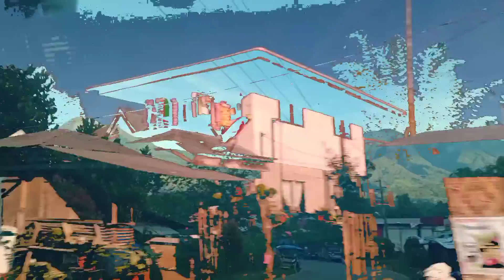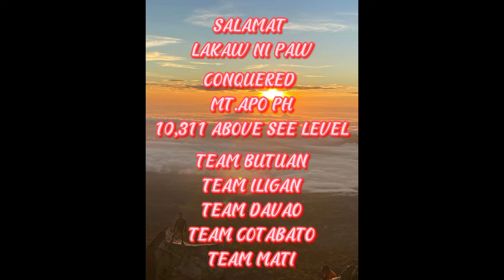MT.APO 10,311 FT ABOVE SEA LEVEL 3 DAYS N 2 NIGHTS 11/19-21/21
Conquering mt.apo via st.cruz circuit trail organized with lakaw ni paw and the team.

The top 1 highest mountain in the Philippines conquered with 3 days and 2 nights. 34 folks with different dialogue unify  to overcome mt.apo they came from
illigan,davao,mati,cotabato,butuan.